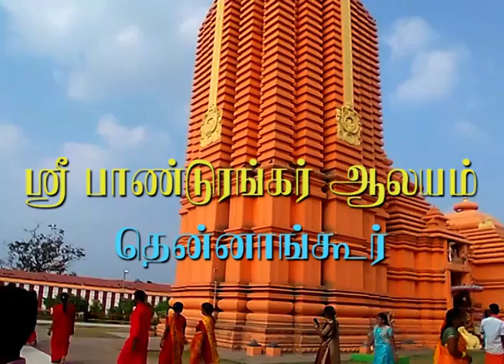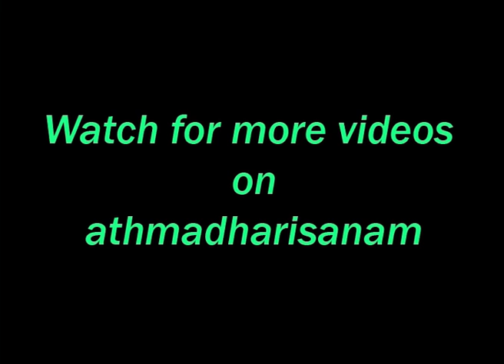athmadharisanamtv/SHORTS/ THENNANGOOR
Lord Panduranga is an avatar of Mahavishnu who blessed Pundarigan whose love and bakthi towards his parents was well explained. In his devotion on his parents, he even asked Lord Sri Krishna to wait till he finishes his daily duties to his parents. A beautiful temple is situated in Thennangoor near Kanchipuram. A short visit to this place is being visualized.